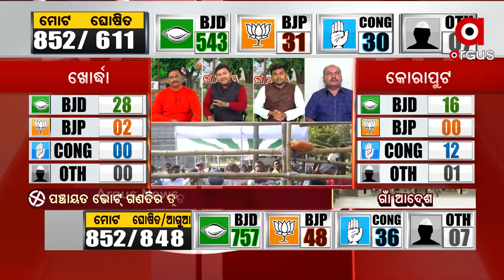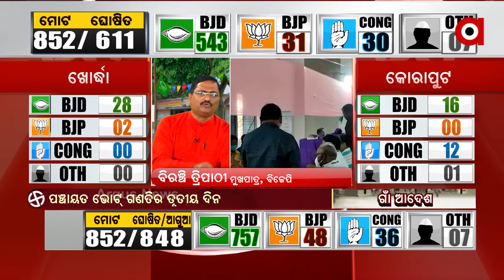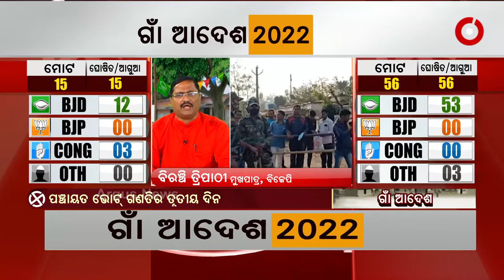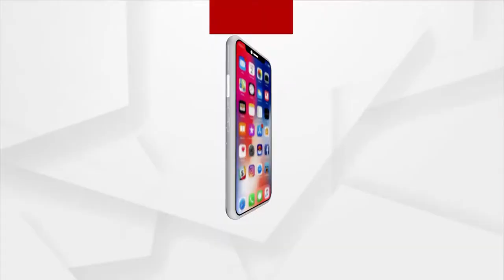Odisha Panchayat Election 2022: BJD Wins after Ballot Rigging and Booth Capturing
This is the result of the government's call and the Election Commission's favouritism towards the ruling party: Biranchi Tripathi, BJP spokesperson.